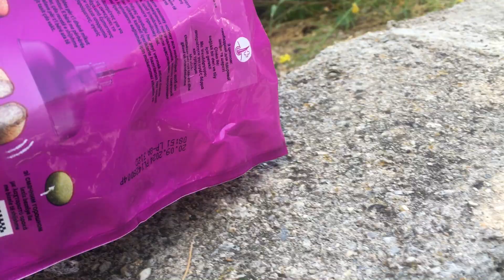J'ai donné à manger au chat des rues mâle dont l'œil était blessé, il s'enfuit 😂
Sur ma chaîne ; Vous pouvez trouver des vidéos sur le chat,
le chat qui miaule, le chat drôle, Chaton, le chat normal et des sujets similaires.

Vous pouvez soutenir en vous abonnant gratuitement.